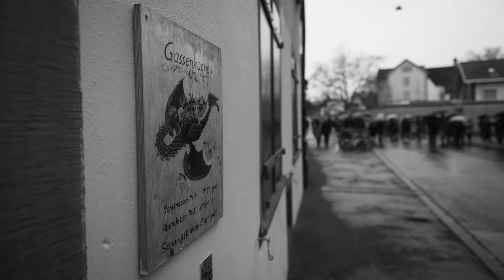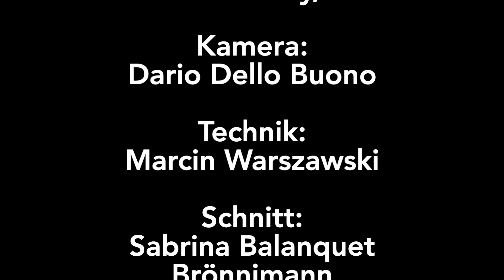KARFREITAG/GOOD FRIDAY Wort zum Alltag - Our Daily Dose of Hope (Deutsch/English)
In Zeiten von Corona: Seelennahrung, Hoffnungsschimmer und die tägliche Dosis Ermutigung für alle, aus Basel in der Schweiz. Die Offene Kirche Elisabethen - die Kirche für alle.

In times of the corona crisis we offer food for your soul, a glimmer of hope and a daily dose of encouragement for everyone, from Basel in Switzerland. The Open Church Elisabethen - the church for everyone.